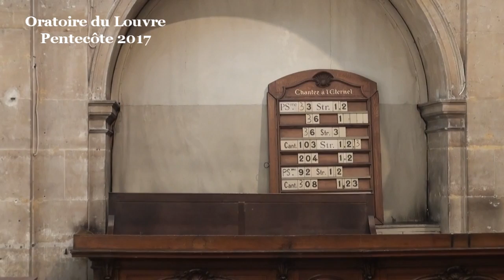Pour la Pentecôte : Que l’Éternel nous mette debout (Jérémie 1:1-19)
Nous sommes en 627 avant Jésus-Christ. Le pays est en guerre, coincé entre les super puissances du pharaon d’Égypte et de l’empereur de Babylone Nabuchodonosor, se lève un jeune homme, Jérémie, dont le nom sonne comme une prière « Yérém-Yahou » : « Que l’Éternel nous mette debout, qu’il nous rende meilleur, qu’il nous élève, nous fasse grandir », être soi-même et bien vivant, faisant de belles choses.
Jérémie n’est pas un guerrier. De toute façon, Israël n’a aucune chance dans ce domaine face aux formidables puissances de ses voisins. Jérémie est plutôt un lanceur d’alerte, il se lève et dit ce qu’il voit, ce qu’il pense. Il le dit aux rois et au peuple, qui sont loin de trouver cela agréable de se voir dire ainsi la vérité. Pour Jérémie, cela en demande de la force et du courage. Mais c’est là le génie hébreu. Ce n’est pas la force. Ce ne sont pas non plus les arts : alors que notre annexe en face, le Musée (de l’Oratoire) du Louvre, a de merveilleux départements d’œuvres égyptiennes et babyloniennes, il n’y a pas grand chose du peuple de Jérémie : jusque quelques objets de la vie quotidienne. Pourtant ce que nous laisse Jérémie (en particulier) est immense. C’est incroyablement inspirant : La Bible. Le livre le plus lu au monde. Ce sont des paroles qui sonnent comme une confiance dans la source de la vie, et donc comme une prière, une ouverture à cette source.
« L’Éternel est source d’élévation » : c’est avec cette confession de foi que Jérémie va accompagner son peuple dans cette période difficile où il dégringole de creux en catastrophes. Jérémie aussi, personnellement ne va pas être à la fête tous les jours. Son appel résonne comme un appel à se mettre debout par la confiance dans la force qui met debout. Son appel est à la fois un appel à la bonne volonté de chacun et un appel à Dieu, une prière. Quand les deux se rencontrent, il y a des miracles.